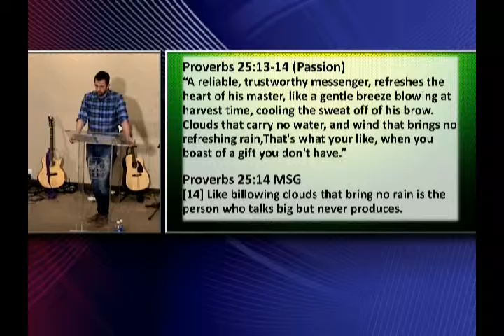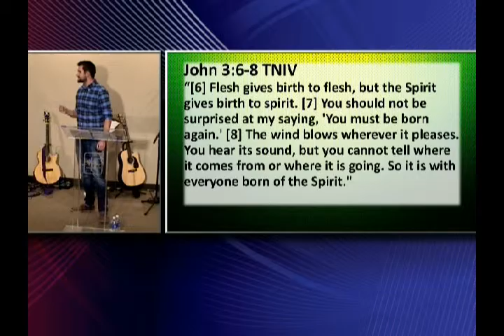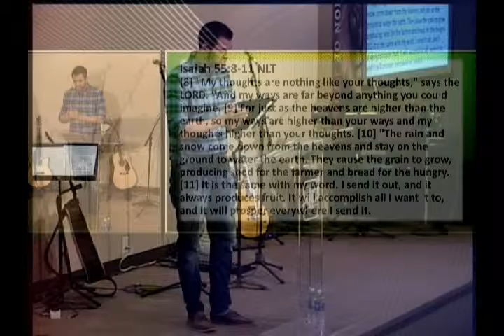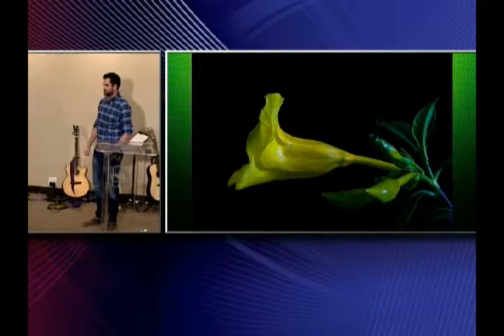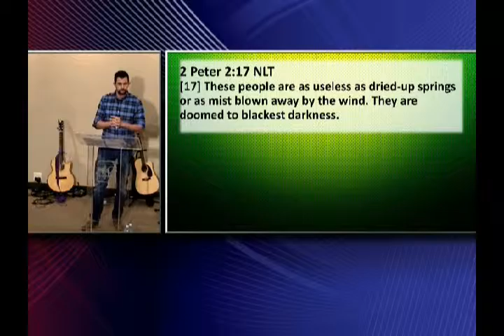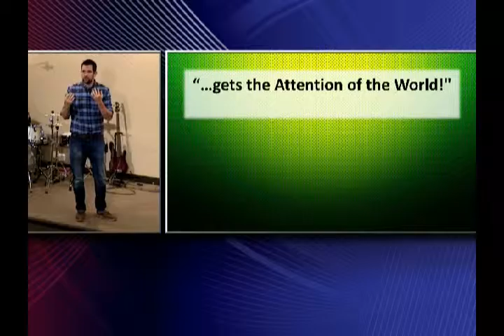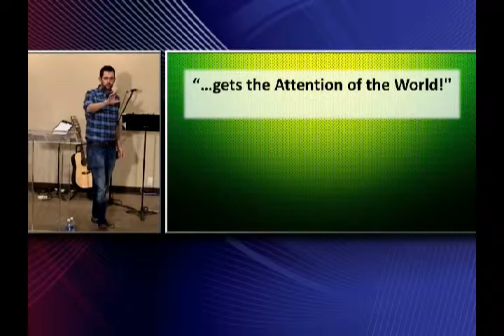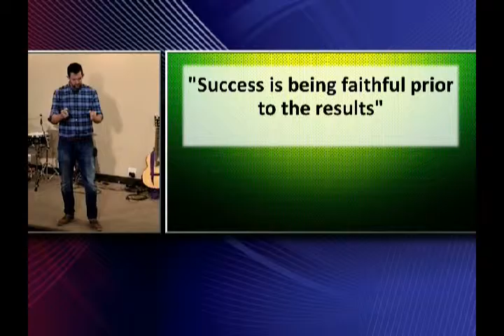Summerfest 2015: Cloud Talk; July 18, 2015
David McBride